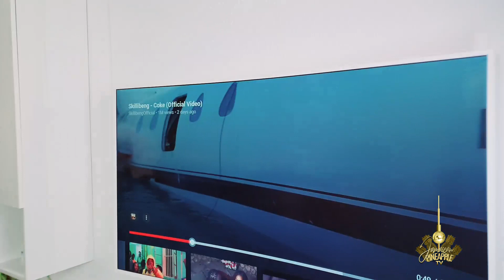Skillibeng - Coke (Official Video) Reaction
Visuals By: Beans Edital
Skillibeng appears courtesy of Eastsyde Records